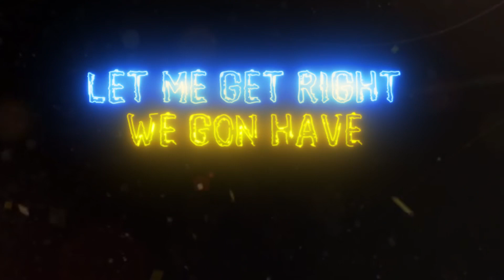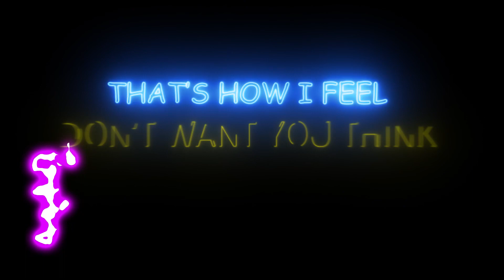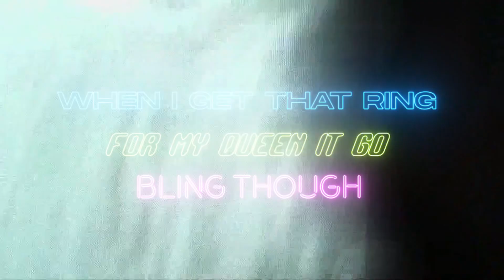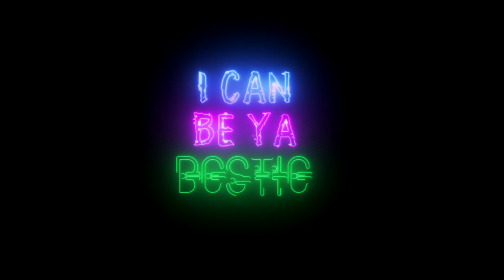Key Notez - Will You Be My Bestie ( Lyric Video )